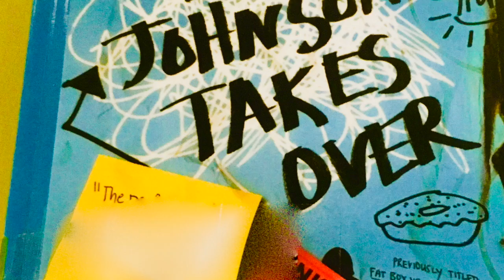Gabe Johnson Takes Over Booktalk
This is a booktalk on a fiction book on the 2019 Lincoln List.